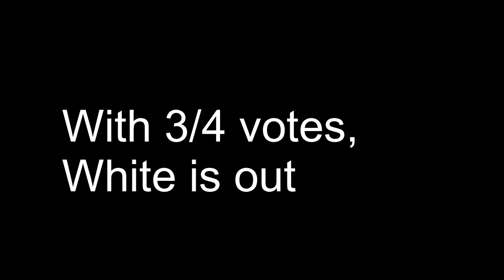Eggsathlon #8 - Into the Bowl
You have until 3PM EST on Friday because this is the last voting!
Vote for either Blue or Pink